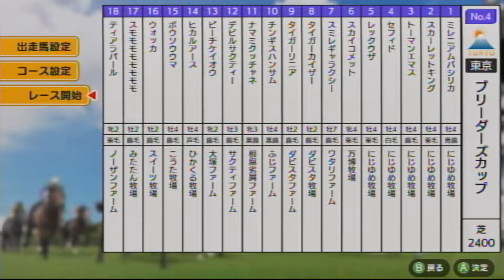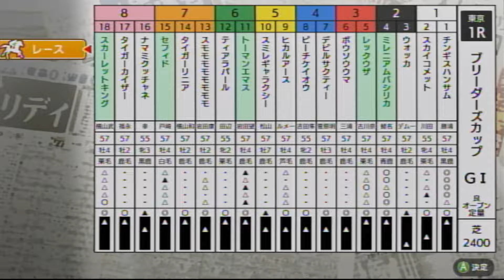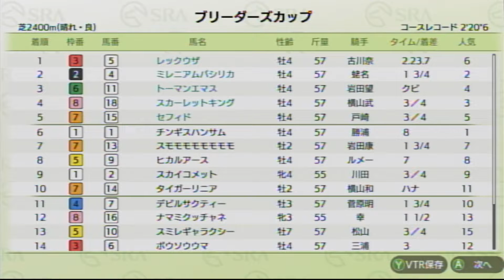【ダビスタSwitchブリーダーズカップ】 オンライン対戦 part698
セフィド★　　　　　　　　　　にじゆめ牧場★
レックウザ★　　　　    　　　　にじゆめ牧場★
スカイコメット　　　　　　　　万博牧場
スミレギャラクシー　　　　　　ワタリファーム
タイガーカイザー　　　　　　　ダビスタ牧場
タイガーリニア　　　　　　　　ダビスタファーム
チンギスハンサム　　　　　　　ふじファーム
ナマミクッチャネ　　　　　　　根腐劣肩ファーム
デビルサクティー　　　　　　　サクティファーム
ピーチケイオウ　　　　　　　　大塚ファーム
ヒカルアース　　　　　　　　　ひかくる牧場
ボウソウウウマ　　　　　　　　こうた牧場
ウォッカ　　　　　　　　　　　スイーツ牧場
スモモモモモモモモ　　　　　、みたたん牧場
ティアラパール　　　　　　　　ノーザンファーム